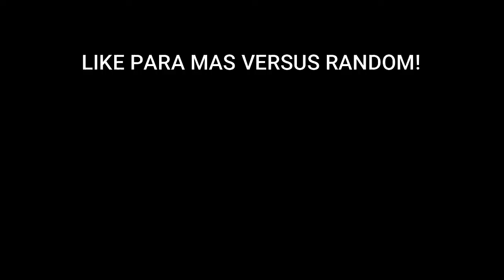🤵Gentlemans Vs Luchos🧝‍♀️ Dark Whistlers Team👾 Random Picks 2021👻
▬▬▬▬▬▬▬▬▬▬ஜ۩۞۩ஜ▬▬▬▬▬▬▬▬▬▬▬▬▬▬
✮ ✮ ✮ ✮ ✮ ABRIR PARA MAS INFORMACIÓN ✮ ✮ ✮ ✮ ✮
▬▬▬▬▬▬▬▬▬▬ஜ۩۞۩ஜ▬▬▬▬▬▬▬▬▬▬▬▬▬▬
Información Del Vídeo:
💀Team Girls Vs Team Mens
💀Dark Whistlers
💀Random Picks
►Xbox Live: Prendock
►Smite: KinghGamePlay o Prendock en Xbox
►Steam: Prendock
◥◣◥◣◥◣Mas Videos◥◣◥◣◥◣
►Descargar Pocket Mortys Hack:
Lα cσpiα dε εstε vidεσ,
sεяα dεnunciαdα.
Tσdσs lσs Dεяεcнσs Rεsεяvαdσs.